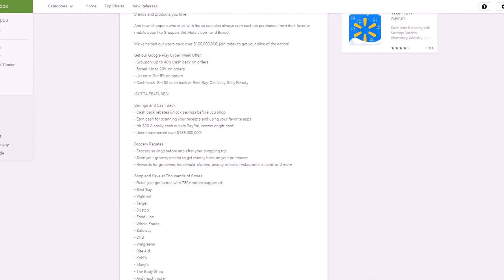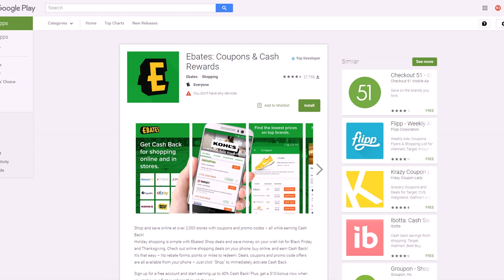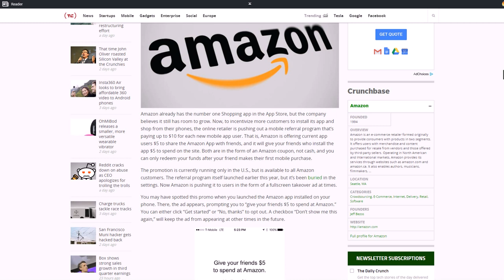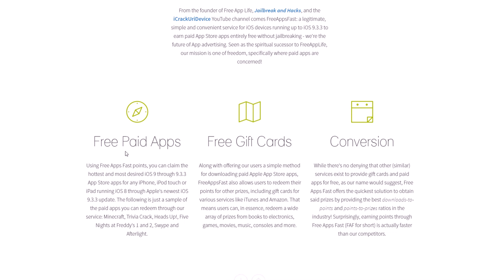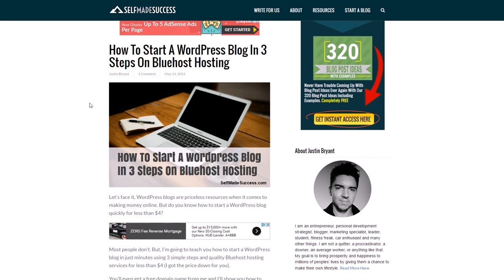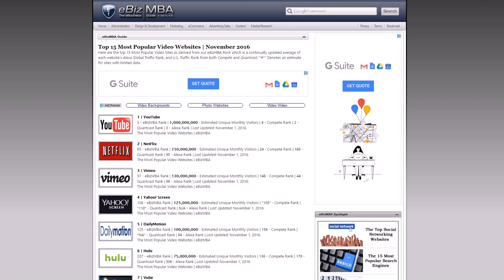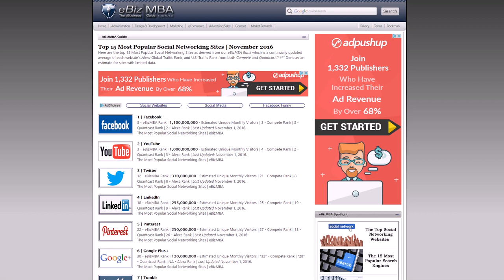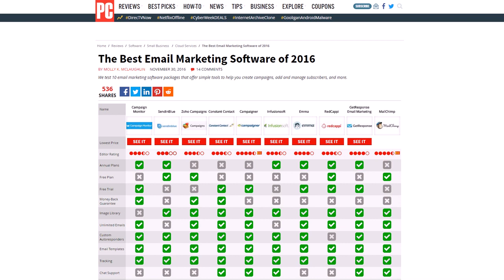How To Make A Full-Time Income From Free Smartphone Apps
In this video, you will learn how to make a full-time income from free smartphone apps. Instead of just making a little extra money online to put towards groceries or bills, why not make a nice living from phone apps? I'll mention 9 of the best apps that can help you make lots of money many different ways and how to scale it up. Enjoy the video!